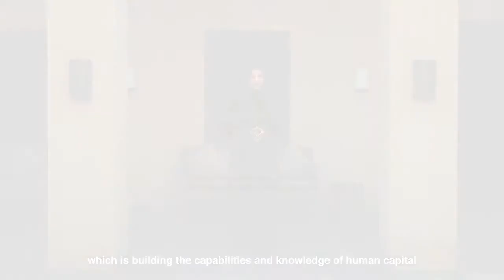‎‏الإعلامية صفية الشحي تقدم فعاليات حفل الإعلان عن الفائزين ب ⁧‫جائزة_اتصالات_لكتاب_الطفل‬⁩.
‏"أحدثكم من هذه المنطقة التاريخية التي يعود تاريخ بيوتها إلى أكثر من مئة عام ماضية، لنستكمل معاً مسيرة الإرث الإماراتي الأصيل ونكتب فصلاً جديداً لمشروع ⁧‫الشارقة‬⁩ الثقافي والحضاري.."